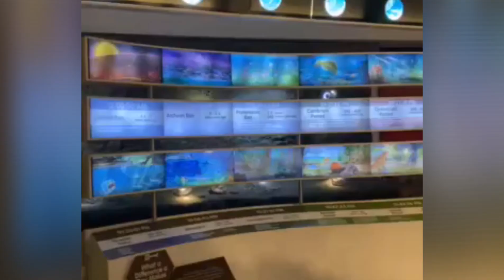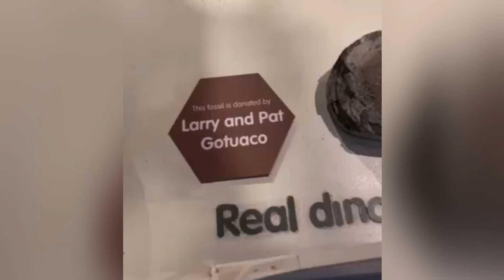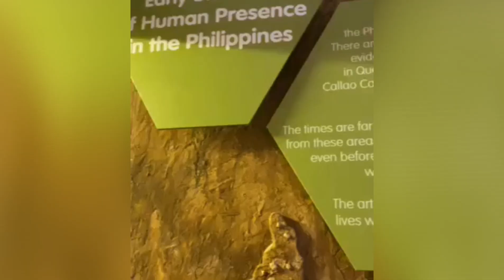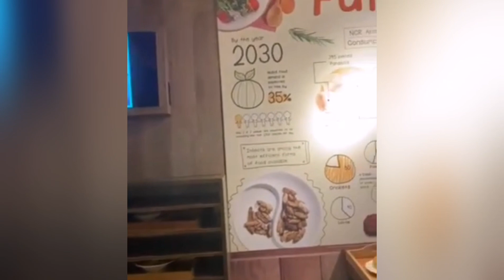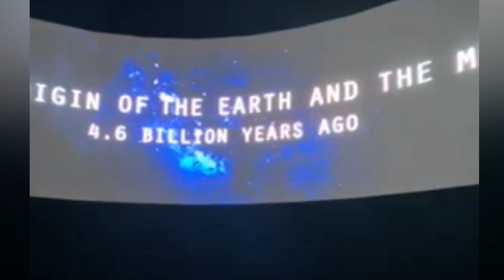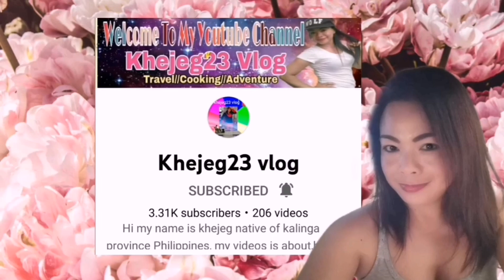MINDMUSEUM / World Class Science Museum / Philippines/ Memeber Shout Out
The Mind Museum is a science museum in Taguig, Metro Manila, Philippines. It is located on a 1.2-hectare lot in the J. Y. Campos Park in Bonifacio Global City,

The Mind Museum is a well-anticipated, world class Science museum in the Philippines. Log on to know more about the amazing science galleries and exhibits.

Treat yourself to a fun day of learning with a visit to The Mind Museum in Bonifacio Global City
Visit any time you want with a discounted and open-dated ticket, valid anytime within the museum hours!
Feel science come alive, which exhibits the wonders of the universe through five interconnected stories
Get access to the Atom Gallery, Life Gallery, Earth Gallery, Universe Gallery, and Technology Gallery

All Day Pass is worth Php 550.00

Thank you so much to my cousin May Ann Cortes (Andy) for this video.

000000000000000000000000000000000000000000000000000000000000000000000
                Please support and connect to my Members; Thank you so much:

                         Thank you so much to my other Members:

Marilyn Oraye
Daniel Brito
Elvie Adolfo
Rose Angel Adolfo
Isabella Snow